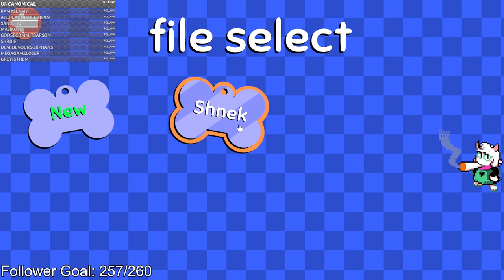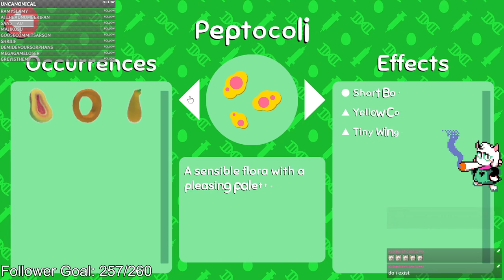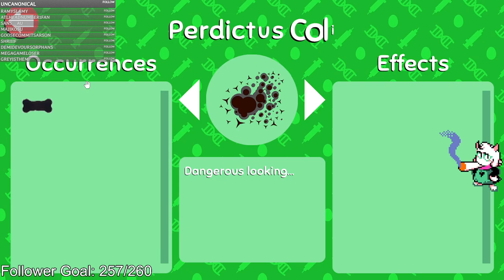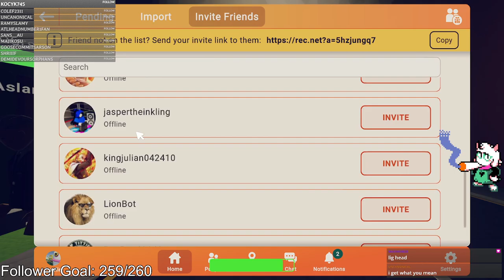idk gaming lole Twitch VOD 3/10/23